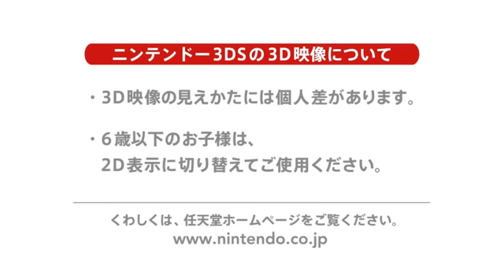摩瑪電玩 日本鐵路！軌道之旅 長良川鐵路篇（3DS）JP 第1彈